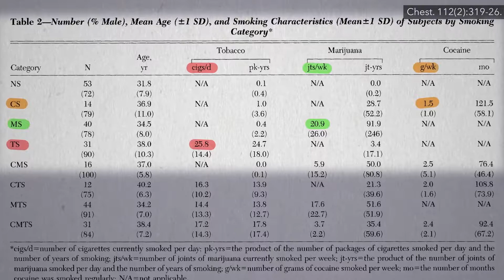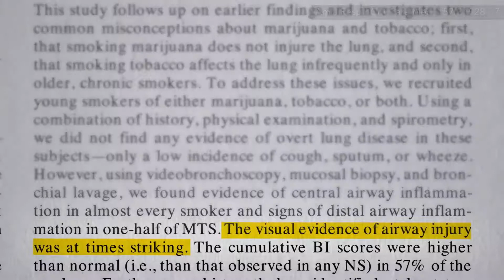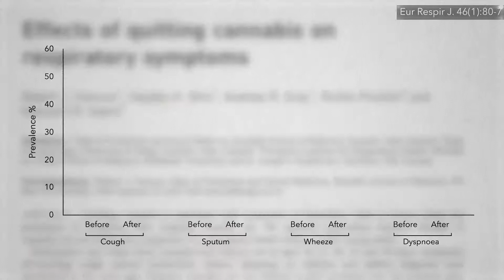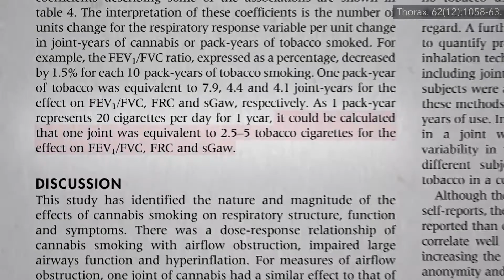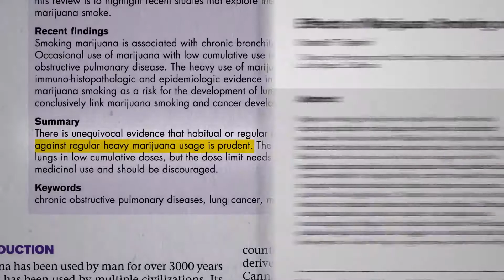Vliv kouření marihuany na plíce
Existují jednoznačné důkazy, že časté či pravidelné kouření marihuany není neškodné a naopak způsobuje respirační potíže a záněty dýchacích cest. Pokud se podíváte na biopsie dýchacích cest kuřáků cracku, konopí či tabáku, a srovnáte je s nekuřáky, v plicích kuřáků cracku, marihuany i tabáku naleznete mnohem větší poškození. A rozsah poškození se zdá být mezi kuřáky marihuany i tabáku srovnatelný. To je pozoruhodné, jelikož kuřáci cigaret vykouřili denně asi jeden celý balíček. Kuřáci marihuany pak jen cca 20 jointů týdně – namísto 25 cigaret denně. Kuřáci cracku vykouřili asi jen 1 až 2 gramy týdně. To, že jsme nalezli stejnou míru poškození mezi kuřáky marihuany a cigaret s tabákem, nám naznačuje, že joint je mnohem horší než cigareta.
Skutečně tomu tak je, už 30 let víme, že vykouření 3 nebo 4 jointů je ekvivalentní vykouření jednoho balíčku cigaret denně – z hlediska příznaků bronchitidy a akutního poškození plic. Jak je to možné? Může za tím být způsob, jakým se jointy kouří. Kuřáci marihuany kouř inhalují zhluboka a potom ho v sobě zadržují čtyřikrát déle. To vede k intenzivnějšímu ukládání dehtu na plicích. Jointy jsou navíc zabalené volněji než cigarety a jsou nefiltrované. Obojí má za následek vyšší teplotu kouře a hustší kouř. Takže i když je v mnoha ohledech kouř jako kouř, odlišná metoda kouření může vysvětlit, jak může vykouření několika jointů denně způsobit stejný zánět, jako vykouření celého balíčku cigaret za jeden den.
Vizuální důkazy o poškození dýchacích cest byly někdy do očí bijící. Takhle by vaše dýchací cesty měly správně vypadat; vaše trubice v plicích. Tohle jsou vaše plíce; a takhle vypadají, když kouříte tabák. Vidíte, jak se celé dýchací cesty zanítily? A takhle vypadají plíce kuřáků marihuany. Stejný zánět vidíte i zde. Bláznivé je, že takhle vypadají po pouhých 5 jointech denně. U kuřáků tabáku šlo o 26 cigaret denně.
Když porovnáte potíže s dýchacími cestami, spojené s marihuanou a s tabákem, a srovnáte je s nekuřáky, tak kuřáci marihuany i tabáku mají zvýšený výskyt chronického kašle, nadměrnou produkci hlenu a akutní příhody bronchitidy a sípání. Když přestanete kouřit tabák, tyto respirační potíže časem odeznějí. Děje se to samé i s marihuanou? Když skončíte s kouřením marihuany, jak se to projeví na respiračních potížích?
Asi 30 až 40 % pravidelných uživatelů konopí trpí kašlem, nadměrnou tvorbou hlenu, sípáním a dušností. Tisíce mladých dospělých lidí byly sledovány po dobu 18 let. U těch z nich, kteří stále kouřili, se respirační příznaky zhoršily nebo zůstaly stejné. Pokud však někdo s kouřením přestal, obvykle se jeho příznaky zlepšovaly.
Pokud s kouřením nepřestaneme, jaké to má pro plíce dlouhodobé důsledky? Jak je to s CHOPN (chronická obstrukční plicní nemoc), jako je emfyzém? Vykouření už jednoho jointu poškozuje funkčnost plic až tolik jako vykouření 5 cigaret. Stále ale platí, že kouříte 15x méně, takže by vám mělo hrozit menší dlouhodobé poškození plic, že? Výsledky tomu skutečně odpovídají.
Dokonce ani dlouhodobí kuřáci marihuany zřejmě netrpí trvalým poškozením plic. Sledujte lidi po 20 let, a zjistíte, že občasné vykouření jointu zřejmě nemá žádný zřetelný vliv na dlouhodobou správnou funkci plic. Je však pravda, že někteří uživatelé, kteří kouří marihuanu každý den po celá desetiletí, mají urychlený pokles funkce plic. Proto je doporučováno „užívat marihuanu s mírou.“
Jinými slovy, opatrnost s pravidelným užíváním většího množství marihuany je na místě, ale ani intenzivní užívání marihuany není nic ve srovnání s vážnými následky pro naše plíce, které má kouření tabáku. Jakákoli toxicita marihuany bledne ve srovnání s největším legalizovaným zabijákem na světě. Ve skutečnosti je největším rizikem pro naše plíce plynoucím z užívání marihuany to, že může být vstupní drogou k cigaretám.